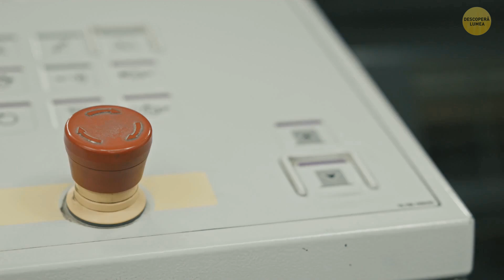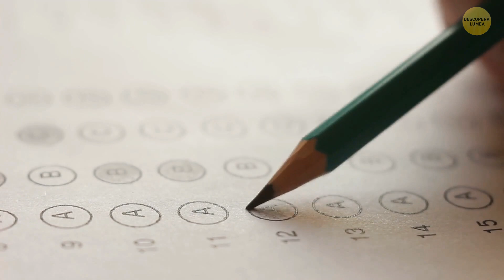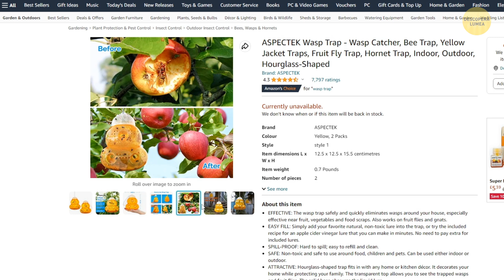Creaturi pe care nu ai vrea să le întâlnești în viața reală